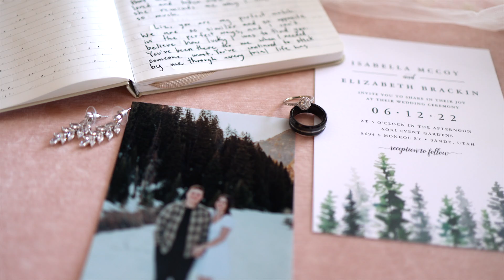Aoki Event Garden Wedding Sandy Utah || Bella + Liz